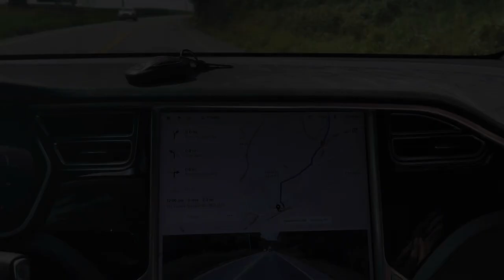Hershey, Pennsylvania DownTown WALKING TOUR in 4K